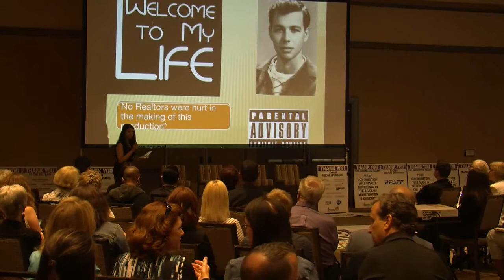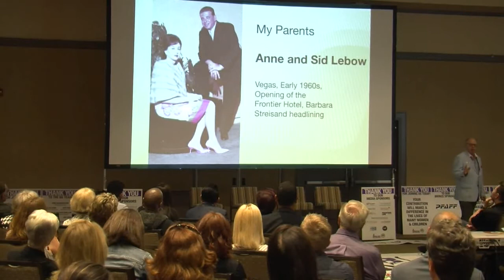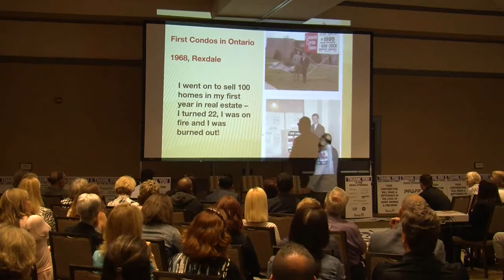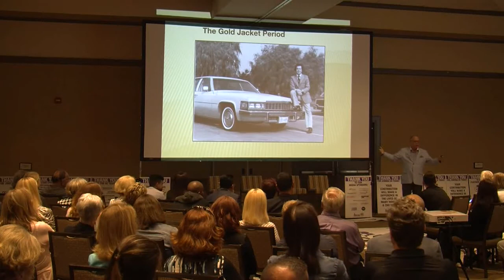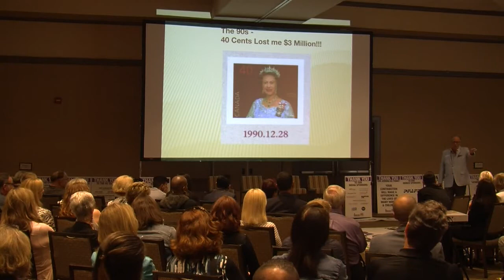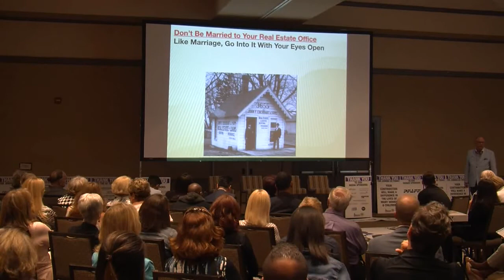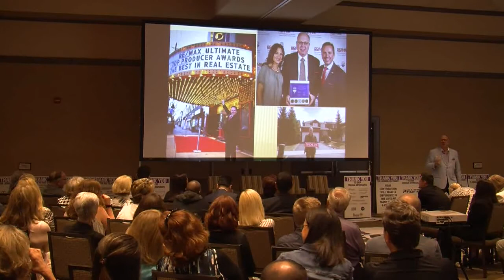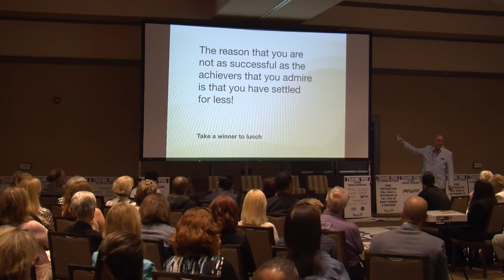Barry Lebow: Reflections on Five Decades in the Industry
Blue Mountain Real Estate Conference 2017